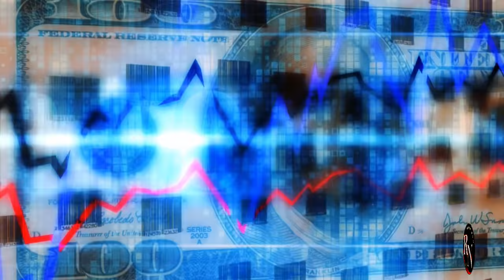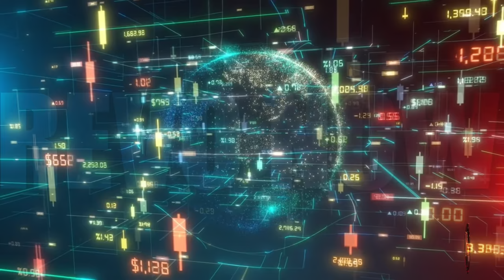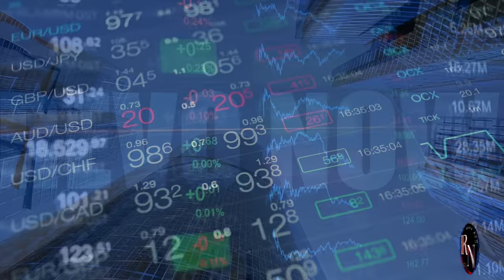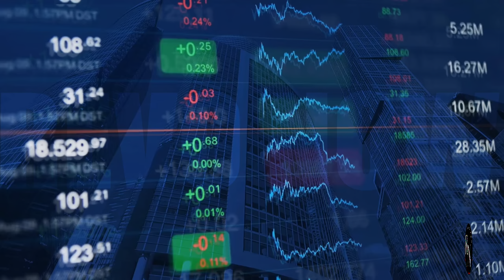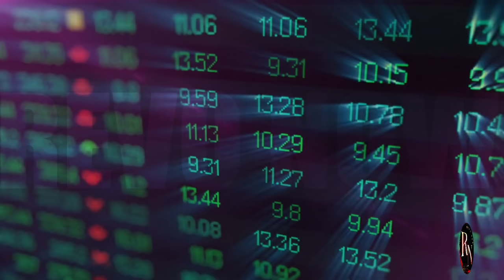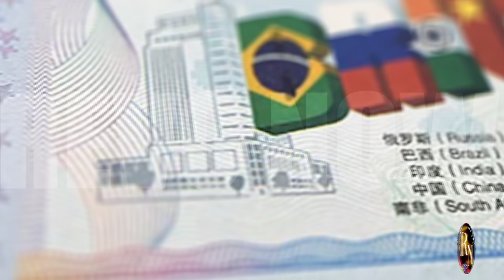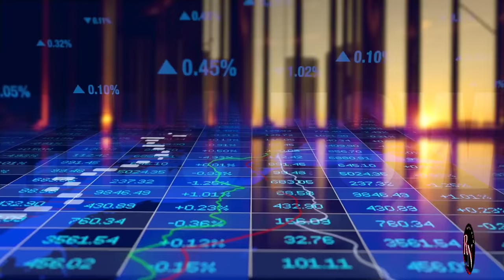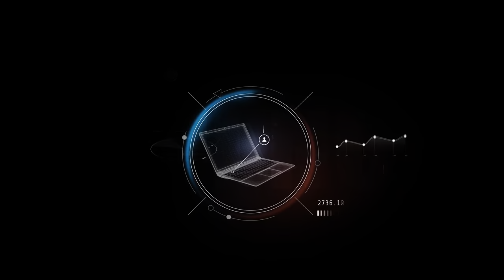Watch now to find out what Saudi Arabia did!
Get ready to be shocked! Saudi Arabia has just made a move that's sent shockwaves through the entire world. In this explosive video, we reveal the jaw-dropping action that has left America reeling.

You won't believe what Saudi Arabia has done. This is a major geopolitical shift that will have far-reaching consequences. Don't miss out on this must-watch video.

Click here now to find out the unbelievable truth!